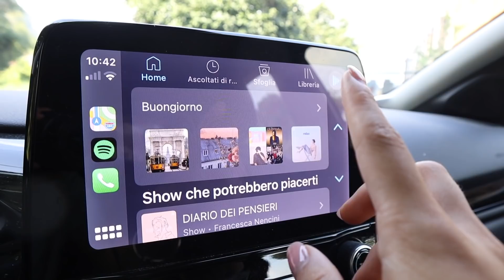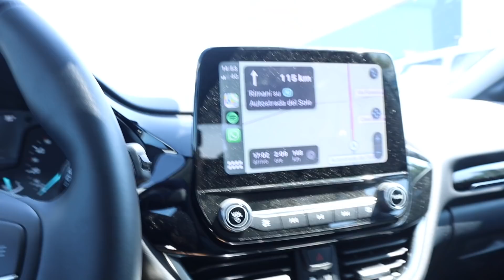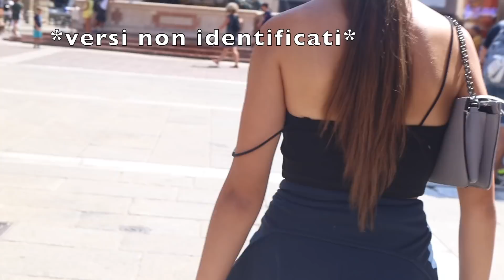VACANZE IN TOSCANA || Virgitsch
Ehi !
Un bacio 💋